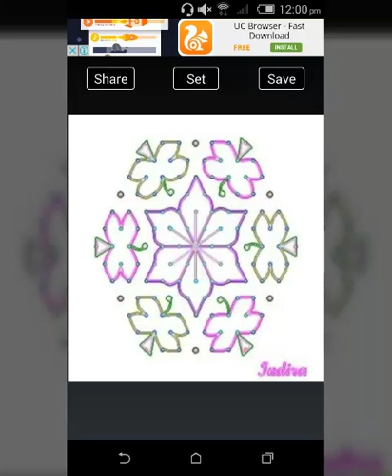Rangoli designs 1